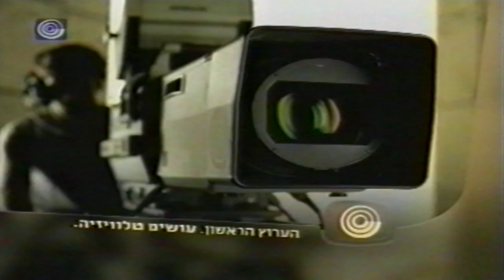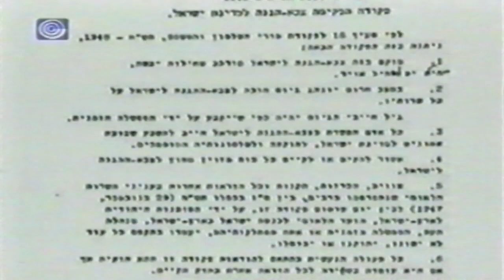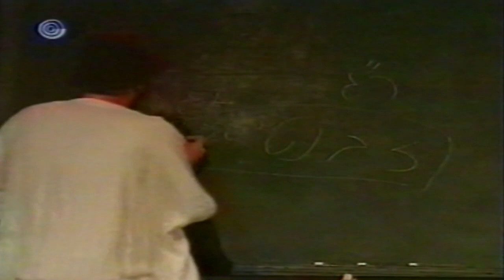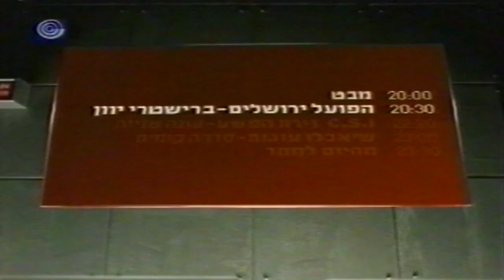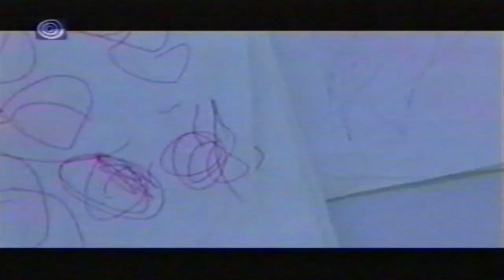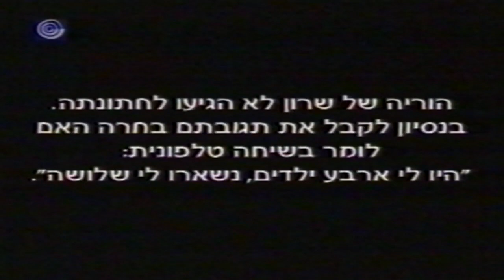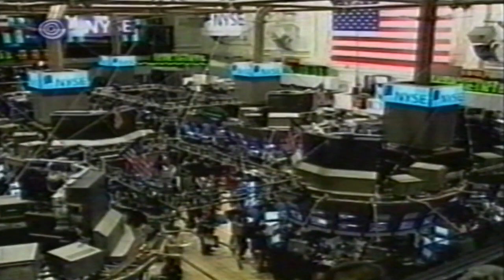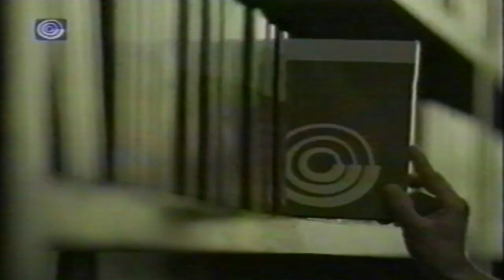רצועת שידור ערוץ 1 - הגרלת לוטו, כלים שלובים, חיים לב, מהיום למחר ונפגשים בסתיו 2002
תודה לירון בורנשטיין על תרומתו האדיבה. תזמון הרצועה:

0:00 - הגרלת הלוטו עם עירית ענבי
6:38 - כלים שלובים
01:01:28 - חיים לב
01:56:20 - מהיום למחר עם עמנואל הלפרין
02:33:22 - נפגשים בסתיו עם דוד דאור ולאה שבת